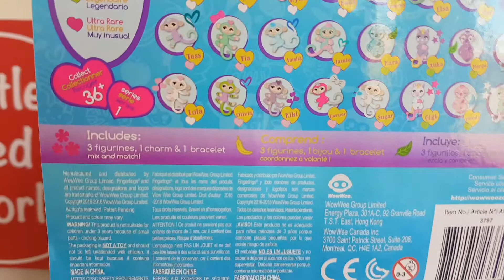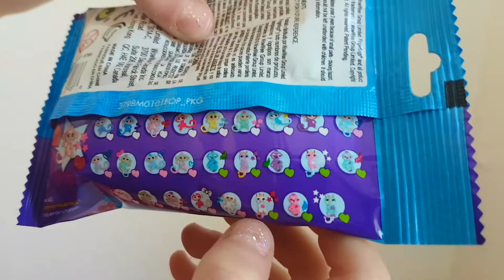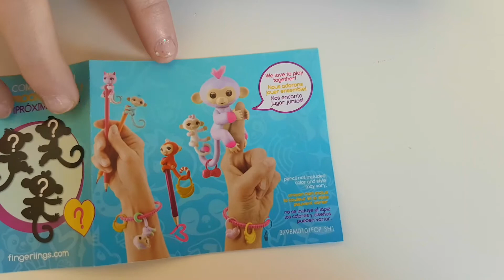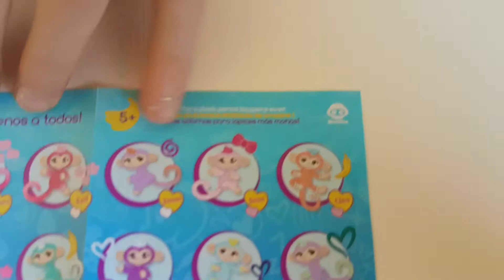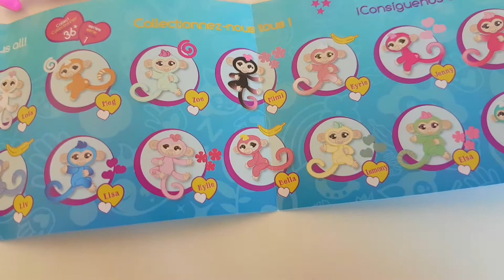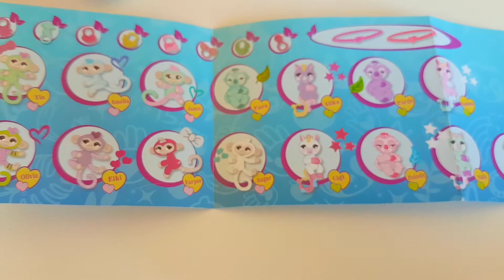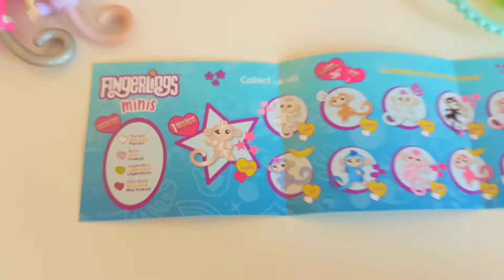FINGERLINGS MINIS! EXCLUSIVE 1ST LOOK! | Little Red World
WOW WEE who makes FINGERLINGS sent Willa a box of brand new FINGERLINGS MINIS toys to show you!!! They are AWESOME! Hope you enjoy this exclusive sneak peek!

Check out Willa's unboxing of FINGERLINGS Gemma unicorn!